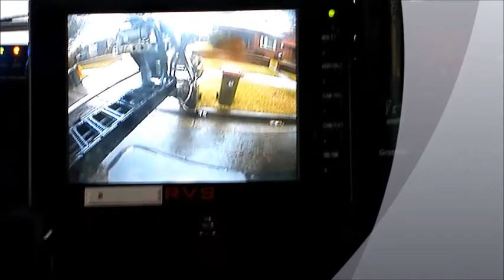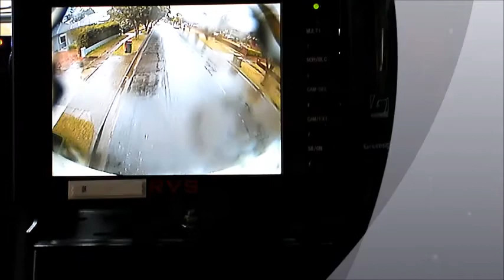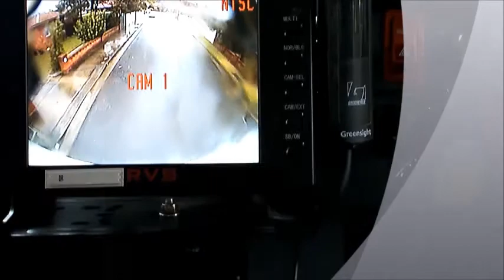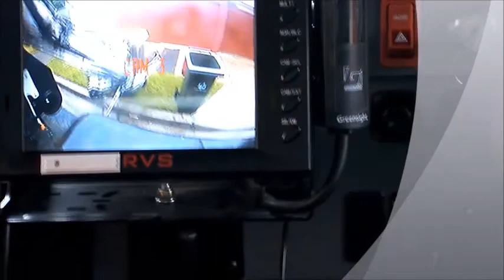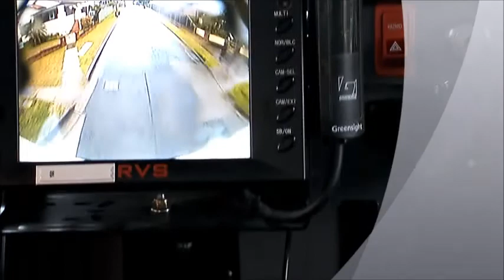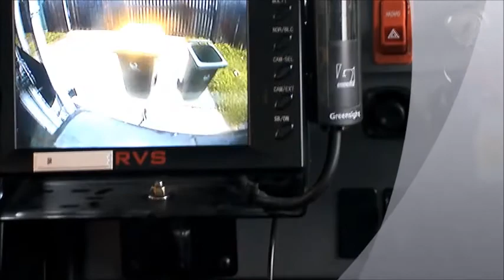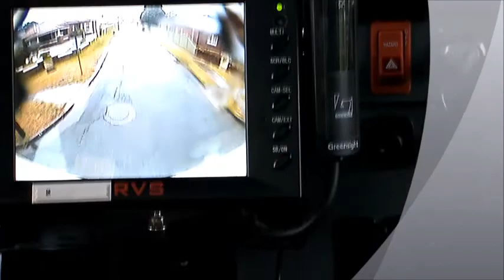Superior Pak Raptor Hopper/Bin Lift Camera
Gunning it on a Friday morning :)